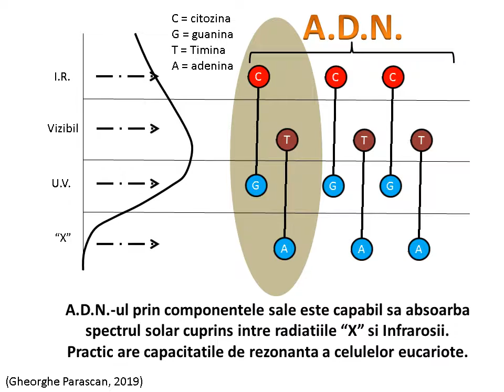ADN rezonanta cu spectrul solar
A.D.N.-ul prin componentele sale este capabil sa absoarba spectrul solar cuprins intre radiatiile “X” si Infrarosii. Practic are capacitatile de rezonanta a celulelor eucariote.